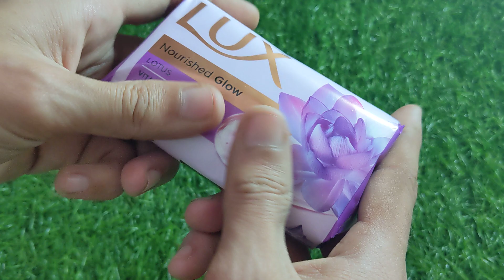Asmr international soap opening haul unwrapping soap relaxing satisfying videos распаковка мыла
international soap unboxing video
unboxing soap videos
opening soap
sound asmr soap
relaxing sound soap
cutting soap videos
soap haul
unpacking soap
unboxing soap
unwrapping soap 💗🧼
Asmr sleep sound
Asmr sound
Asmr Soap unwrapping videos
noise asmr videos
sleep asmr
sound asmr
unboxing asmr
unwrapping asmr
relaxing asmr
leisurely unpacking soap
oddly satisfying
satisfying videos Asmr
распаковка мыла
удовлетворяющие видео
асмр мыло
мыло асмр